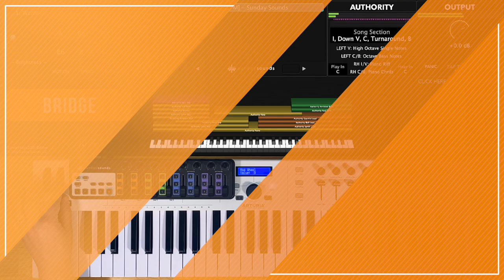Authority MainStage patch keyboard cover- Elevation Worship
This video demonstrates how to use our Authority MainStage and Ableton Live patches to nail this song live, even as the only keyboard player. With all of our Song Specific Worship patches no third party plugins are required.